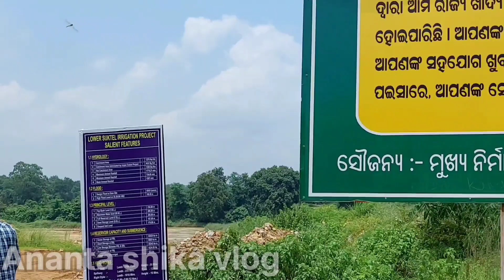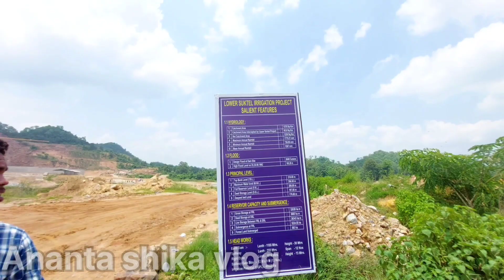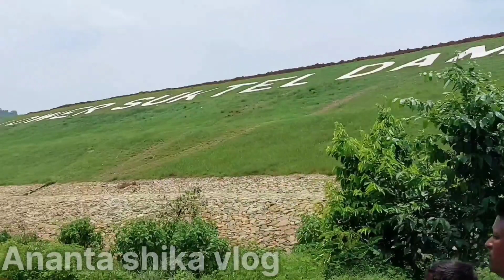Lower suktel dem //Lower suktel project // Balangir Dam // Dungripali ବୁଡିଗଲା //suktel Dam // Vlog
Lower suktel project Bolangir
lower suktel Dam
Bolangir lower suktel project
Bolangir
suktel dem
Dungripali budigal
Bolangir dem